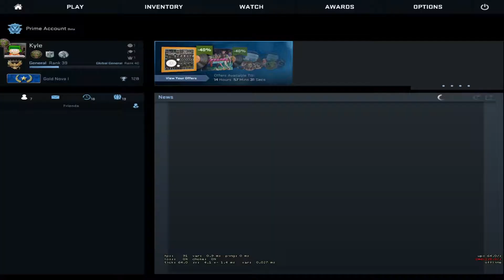When they tell you that you suck at pistols!!!